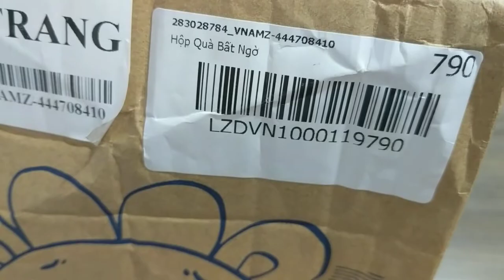Review Mở hộp quà bí ẩn Lazada mã hộp ngành thời trang. 59K sự kiện 12-12-2019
Hàng Chính Hãng, Luôn Cập Nhật Giá Tốt, Giao Hàng Miễn Phí, Mua Ngay! Giao Hàng Tận Nơi, Giá Giảm Siêu Hời, Hàng Tốt Chính Hãng, Không Thể Bỏ Qua! Thành Phố Điện Tử Lazada. Đổi Trả Dễ Dàng. Ưu Đãi Vô Cực. Hài Lòng Khách Hàng. Giao Hàng Nhanh Chóng.